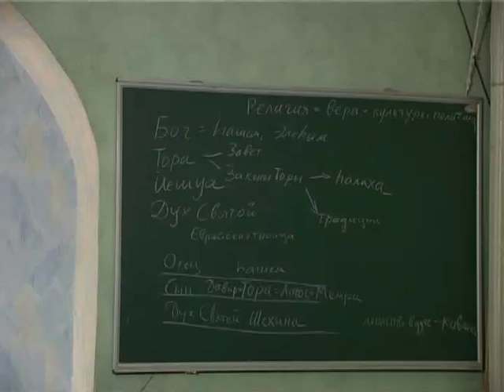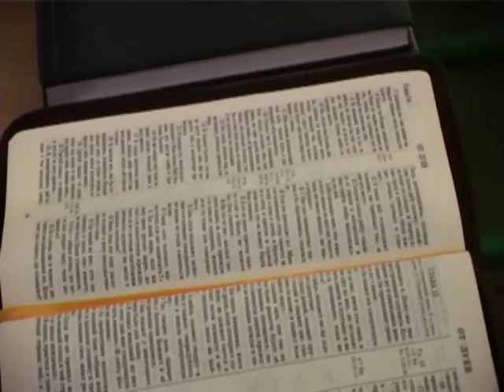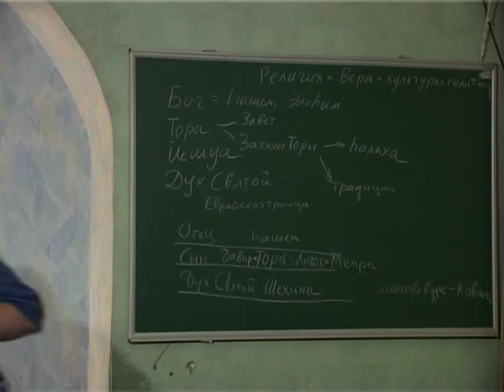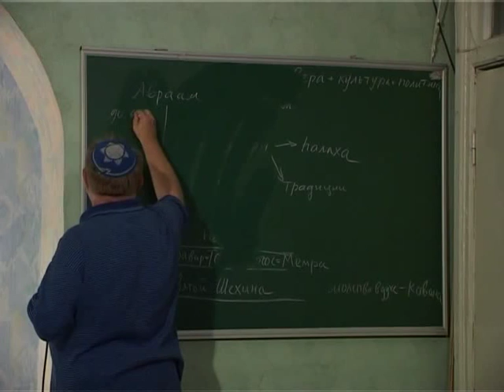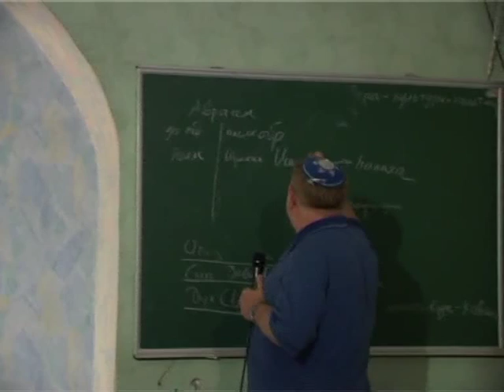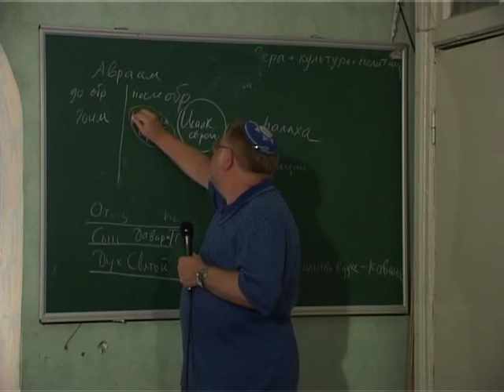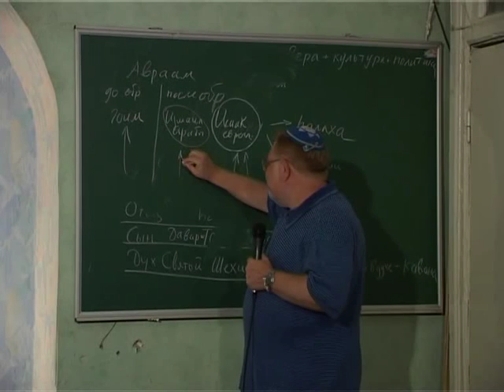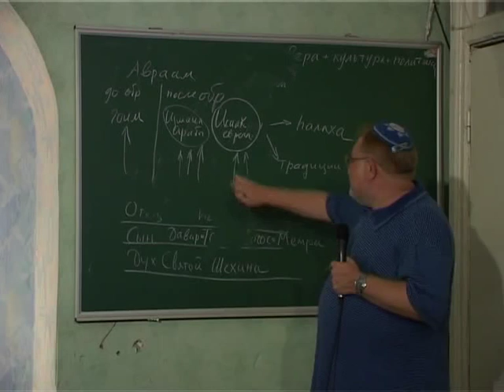МЕБИ Валерий Дема "Тора и ее применение" Урок 7